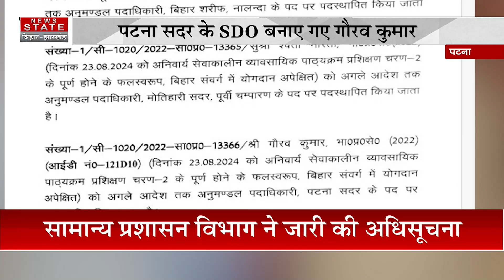Ten IAS Officers Posted In Bihar : बिहार में इतने नए IAS अधिकारियों को मिली जिम्मेदारी | Bihar News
Airtel - 378
TATA Play - 1131
DARSH - 525
GTPL -268